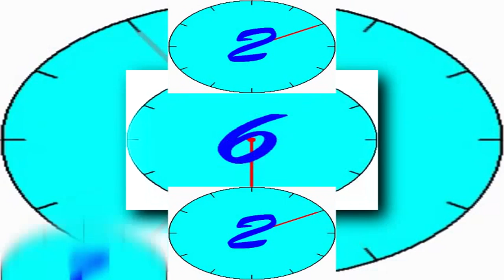Mario's Shuric Scan: Music Scan Fix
music scan fix